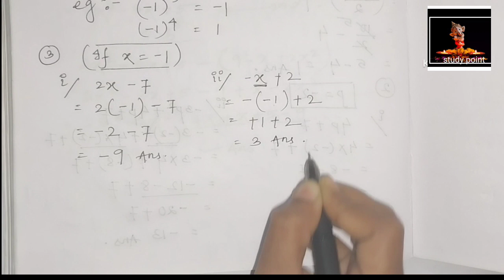algebraic expressions class 7th exercise 12.3# complete solution for exercise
algebraic expressions class 7th
exercise 12.3 complete solution
chapter 12 class 7th
ch 12 exercise 12.3